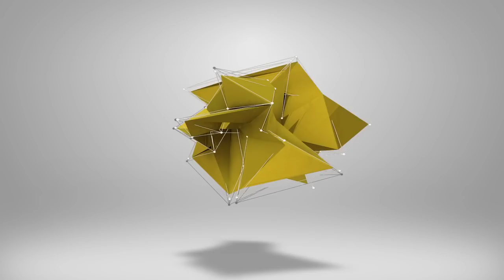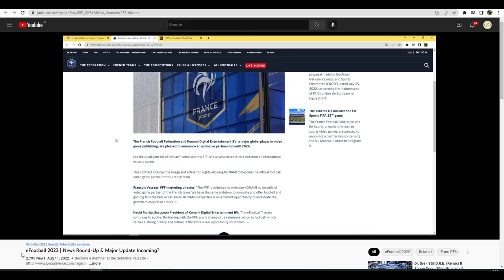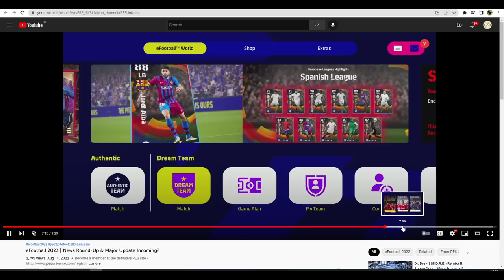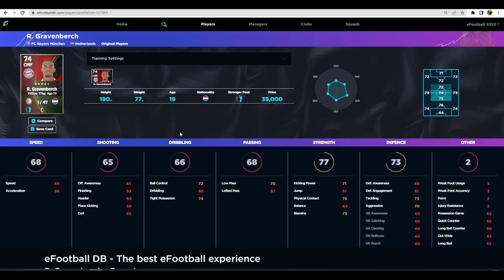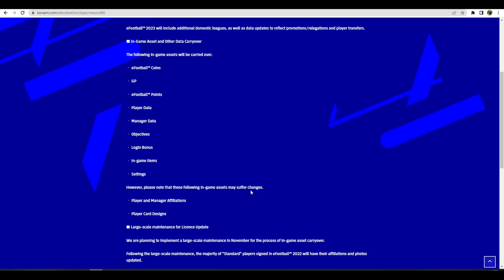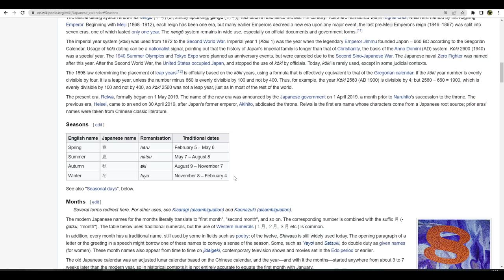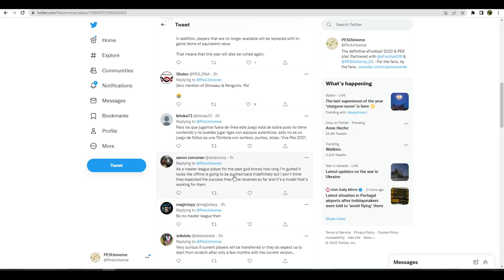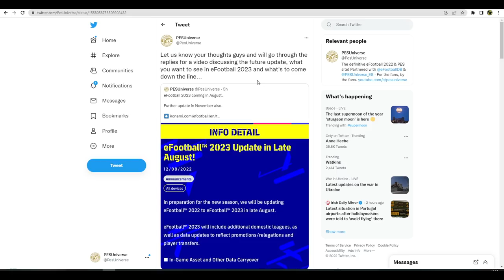eFootball 2023 | FIRST DETAILS REVEALED - COMING LATE AUGUST